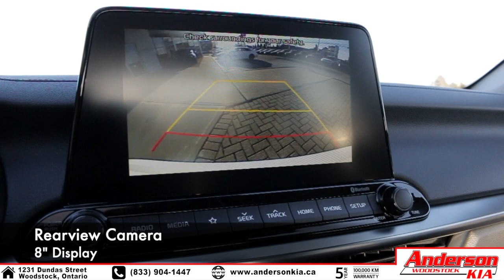1 Minute Highlights | 2021 Kia Forte EX+ (Snow White Pearl)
ANDERSON KIA

1231 Dundas Street, Woodstock Ontario

ALL-WHEEL DRIVE
Break out of the ordinary. With available Dynamax™ Intelligent All-Wheel Drive, the road might end, but your adventure doesn’t have to. With fully automatic torque distribution that proactively transfers torque, you’ll get better traction when you corner and accelerate – even in low traction environments.

Drive with confidence with the available Forward Avoidance Assist system. It’ll warn you with an audible alert in the chance it detects a potential collision and automatically apply the brakes to prevent or reduce the impact.

BLIND SPOT DETECTION SYSTEM
Sportage sees what you can’t. The available Blind Spot Detection system actively monitors your blind spots for approaching vehicles, giving you a visual alert on outside mirrors, as well as an audible alert when necessary.

Back out with peace of mind. The available Rear Cross-Traffic Alert uses sensors in the rear bumper to detect and warn you of any traffic approaching from your left or right.

With standard Apple CarPlay® and Android AutoTM you can phone a friend, navigate, or skip to the next track hands-free.

UVO INTELLIGENCE
Support when you need it most. Stay confident every time you get behind the wheel with available UVO Intelligence™ and a world of support services at your command. From diagnostics to other remote services like vehicle finder and remote start/stop, everything is easier with connectivity like this.

AERODYNAMICS
To reduce unnecessary drag, Kia vehicles have been stylishly designed to maximize efficiency and fuel economy. From lean side profiles to eye-catching and functional grille designs, your Kia has been built to cut through the air as smoothly as possible.

ENGINEERING
Meticulous engineering goes into every vehicle that carries the Kia name. This commitment to quality means drivers can expect a reliable, intuitive, and ultimately enjoyable driving experience any time they get behind the wheel. From cutting-edge structural and body designs to innovative features, our vehicles are engineered to an industry-leading standard.

SPORT-TUNED SUSPENSION
Placing a high priority on driver confidence and enjoyment, sport-tuned suspension gives you an even more dialed-in feel on the road. This means tighter, smoother cornering and a more responsive ride quality, resulting in a highly engaging, enthusiast-driven experience.

TURBOCHARGED ENGINES
Kia’s modern turbocharged engines provide powerful, fuel-efficient driving experiences, giving you more horsepower and more torque without compromising the range you expect for highway and city driving.

Optimize your drive with the push of a button. Drive Mode Select gives you a number of different modes to choose from — including Eco for better fuel efficiency, and Sport when you need more power — all in the name of suiting the conditions and your driving personality.

HYBRID TECHNOLOGY
Kia’s Eco Dynamics range of vehicles are the perfect balance of practicality, style and efficiency. Stretch your fuel further with the right combination of power and energy-saving performance, without compromising your experience behind the wheel.

 REGENERATIVE BRAKING
One of the smartest features in a Kia electric or hybrid vehicle, regenerative braking captures the kinetic energy generated by applying the brakes and redirects it back into recharging the battery, maximizing your vehicle’s efficiency.

*Features listed above may vary between KIA models